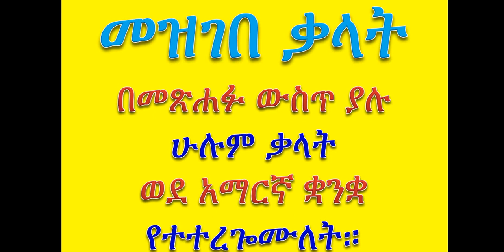መርኆ ንባብ ወዜማ በድጋሚ ታተመ መጽሐፉን መግዛት ለምትፈልጉ በ0921 39 36 09 ደውሉሉኝ።